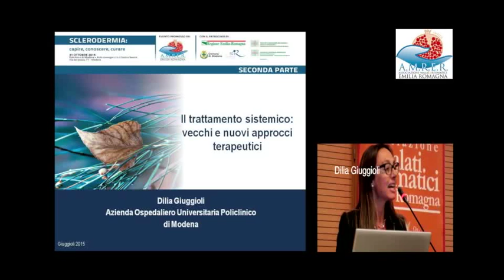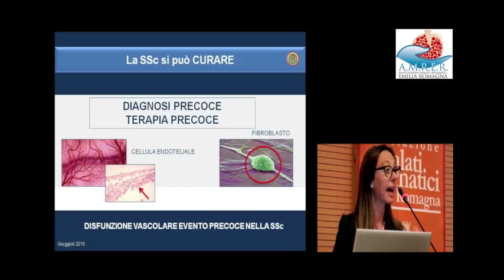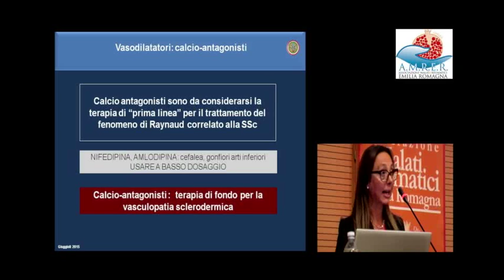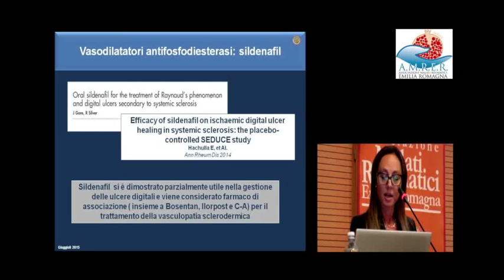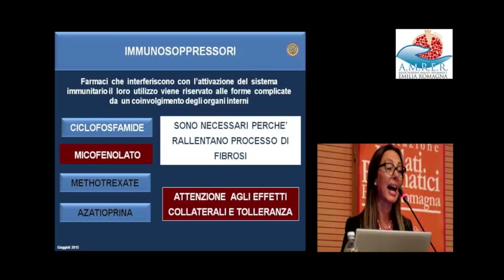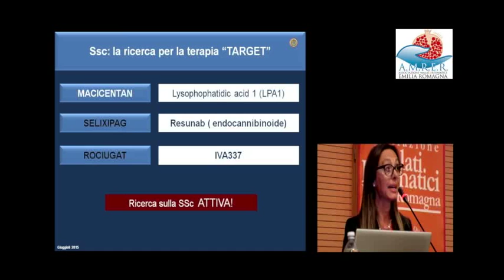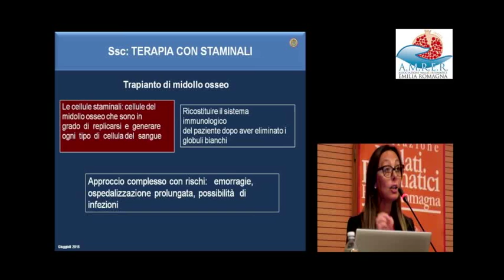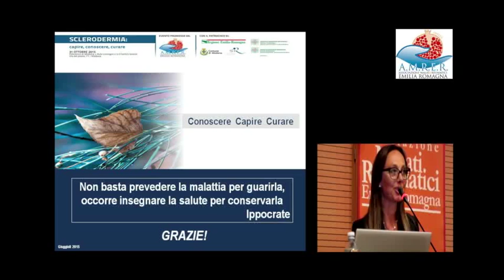Sclerodermia - Il trattamento sistemico: vecchi e nuovi approcci terapeutici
Opportunità terapeutiche "tradizionali e innovative" nella gestione della sclerodermia. Video con slide dell'intervento eseguito dalla Dr.ssa Dilia Giuggioli - UOC di Reumatologia Policlinico di Modena durante il convegno per pazienti del 31/10/2015.